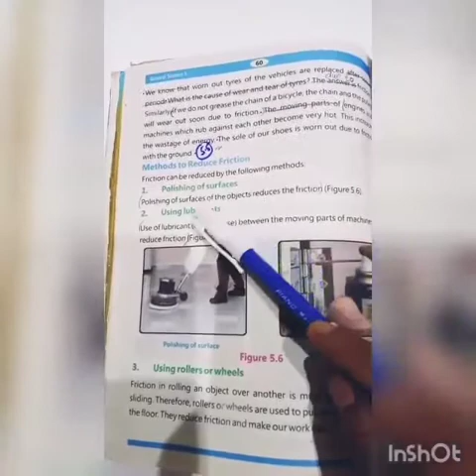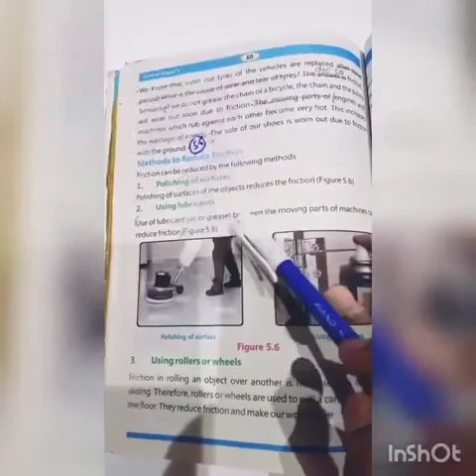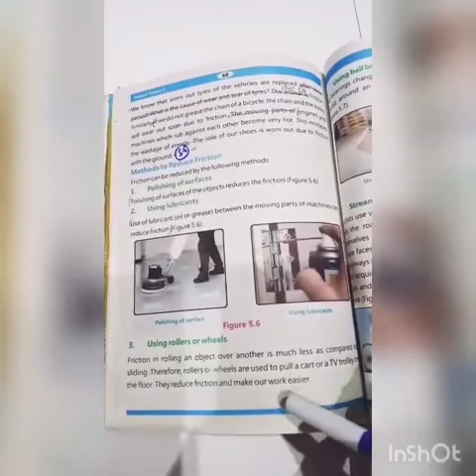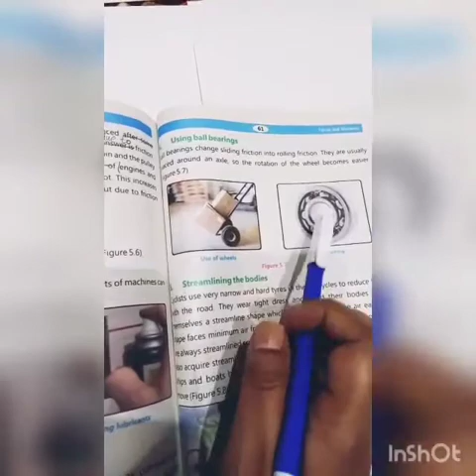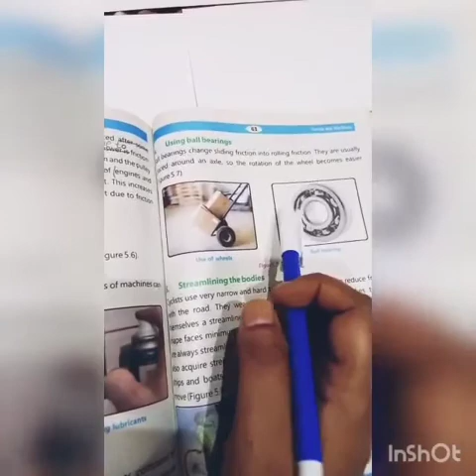Class 5th Sci ch 5 Q 4